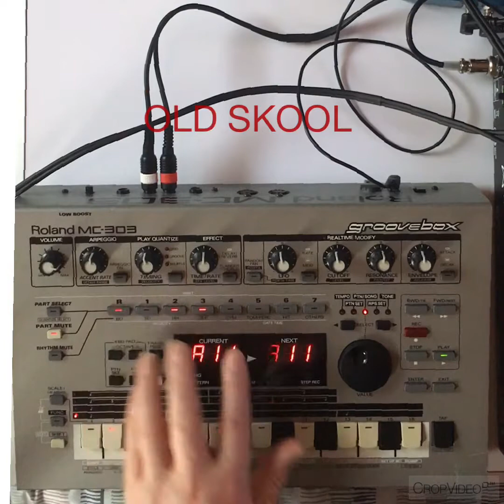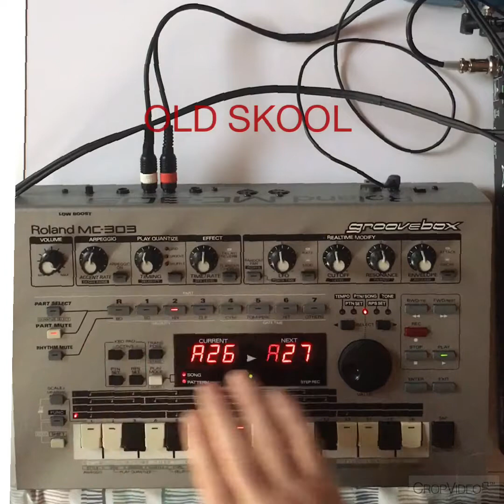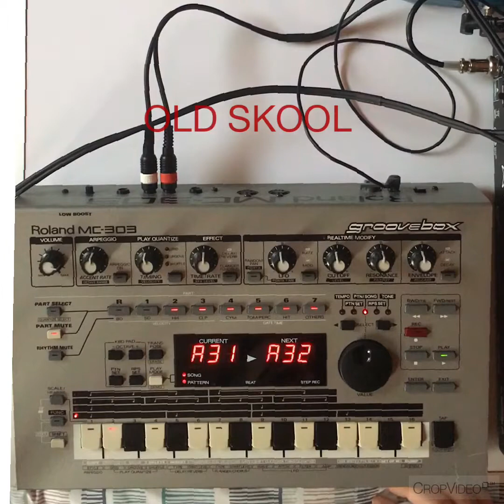Roland MC-303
Roland MC-303 presets